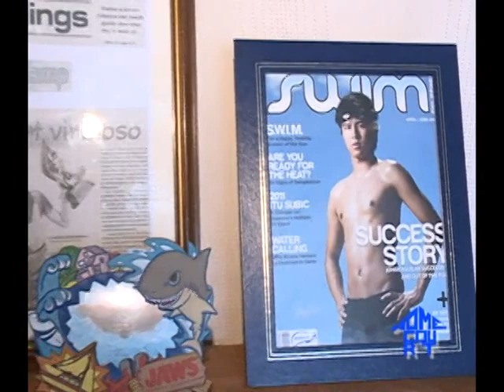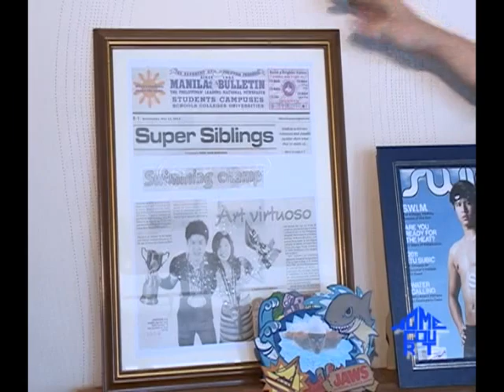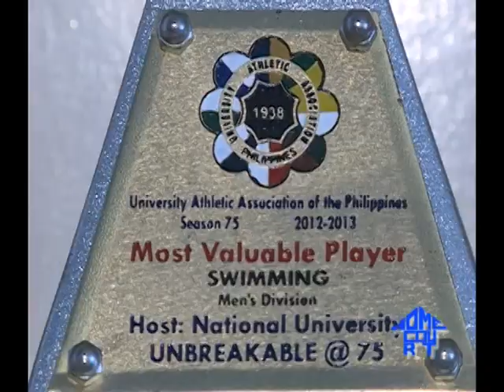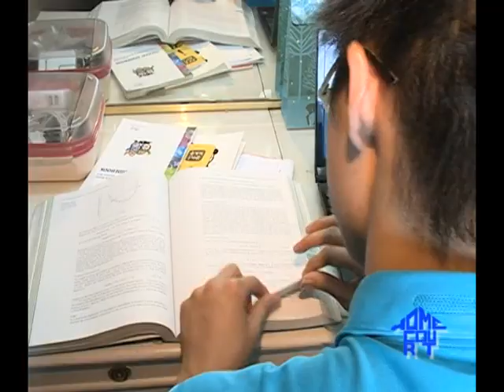PTV Sports - Home Court: JOHANSEN AGUILAR